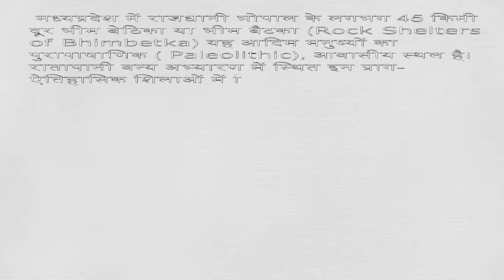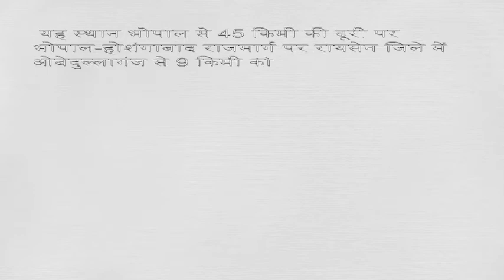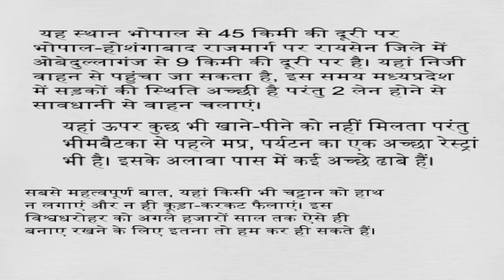भीमबेटका पाषाण आश्रय स्थल